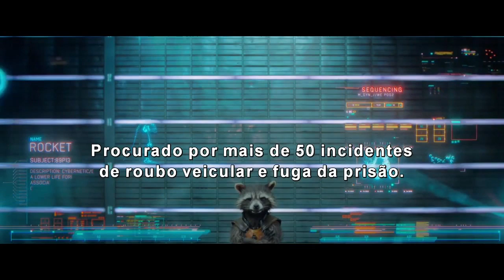Guardiões da Galáxia Trailer Oficial Legendado (2014) HD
Guardiões da Galáxia Trailer Oficial Legendado com Chris Pratt, Vin Diesel, Zoe Saldana e dirigido por James Gunn

Em uma Terra alternativa do século XXXI, o aventureiro Peter Quill rouba uma esfera pertencente ao poderoso vilão Ronan, e passa a ser procurado por vários caçadores de recompensas. Para escapar ao perigo, ele une forças com quatro personagens fora do sistema: Groot, uma árvore humanóide, a sombria e perigosa Gamora, o texugo rápido no gatilho Rocket Racoon e o vingativo Drax, o Destruidor. Mas Quill descobre que a esfera roubada possui um poder capaz de mudar os rumos do universo, e logo o grupo deverá proteger o objeto para salvar o futuro da galáxia.

Título Original: Guardians of the Galaxy
Lançamento: 1 de agosto de 2014
Dirigido por: James Gunn
Com: Chris Pratt, Bradley Cooper, Vin Diesel, Zoe Saldana, Dave Bautista, John C. Reilly, Benicio Del Toro
Gênero: Ficção científica, Ação
Nacionalidade: EUA